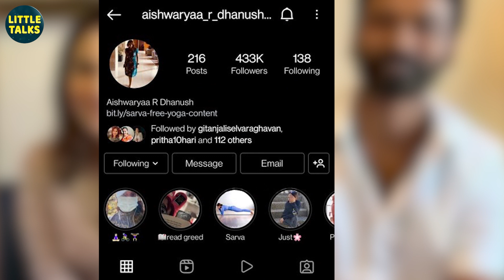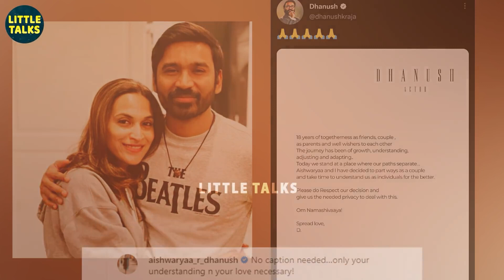விவாகரத்திற்கு பிறகு Dhanush பெயரை நீக்காமல் இருக்கும் Aishwaryaa - காரணம் என்ன? | Yatra, Lingaa